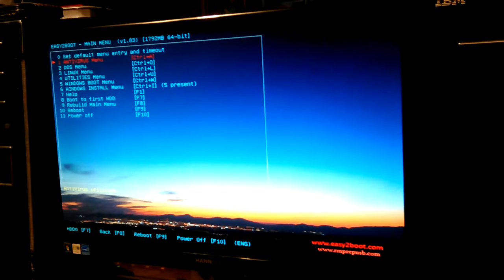VID_20161004_224736.mp4 Don Bishop